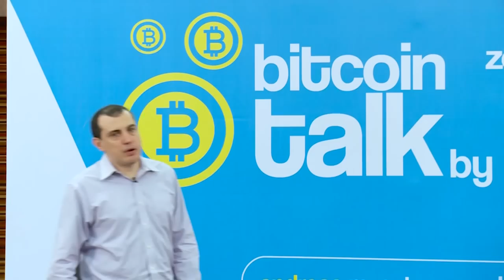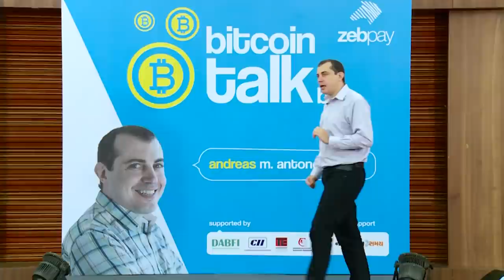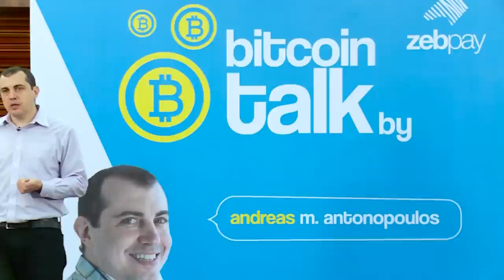Embrace the Good, Reject the Fear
In this talk, Andreas looks at the symbiotic relationship between opportunities that Bitcoin offers for improving India's general welfare, and the talent and potential India can contribute in return to help it thrive. He argues that, like the early internet, Bitcoin began as a weird and difficult place for the average consumer; if we embrace the good and reject the fear of this global phenomenon, we can make the financial world as accessible and intuitive as a swipe on an iPad.

Chapters
1:35 Your first bitcoin experience, your first internet experience
2:56 I was on the internet in 1989; my mother's first email
4:35 Bitcoin today is like the early internet
4:59 Bitcoin will be a revolution in how money is done
6:23 Shifting the system of trust in money: cash, banking, Bitcoin
8:30 What happens to banks? Competition.
9:02 Software engineering talent in India; becoming an international centre of finance
11:52 Change is scary; governments react to the internet of cats
13:01 Implications for poverty, healthcare, education; amplifying the human spirit
15:03 Regulating bitcoin and its effect on opportunities for good
17:08 Firing the meteorologist doesn't change the weather
18:35 Bitcoin is a global phenomenon
19:17 Disruption causes difficulties, but competition is good

This talk took place at the YMCA Banquet Hall on March 24th 2017 in Ahmedabad, India